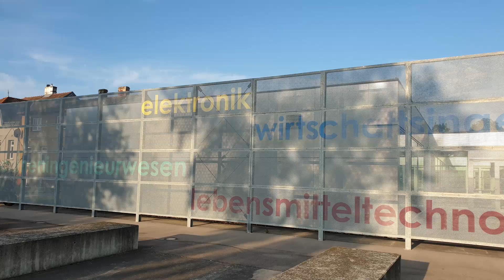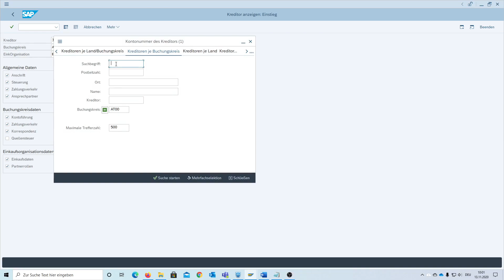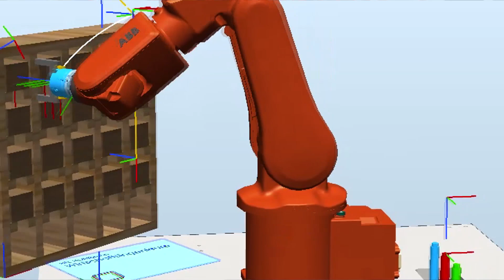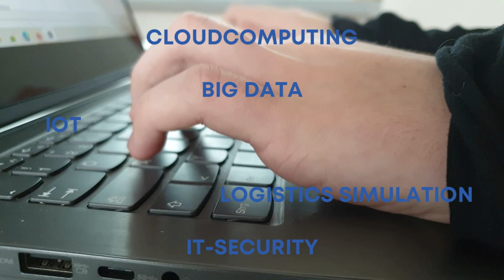Wirtschaftsingenieure an der HTL Hollabrunn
Die Abteilung für Wirtschaftsingenieure der HTL Hollabrunn stellt ihr Ausbildungsangebot vor